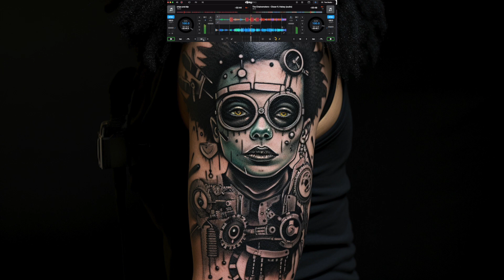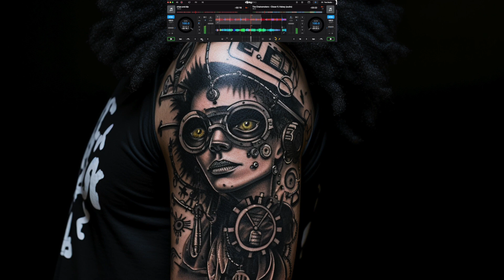Chipsmokers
DJ Pro Mix Chainsmokers ft Halsey - Closer